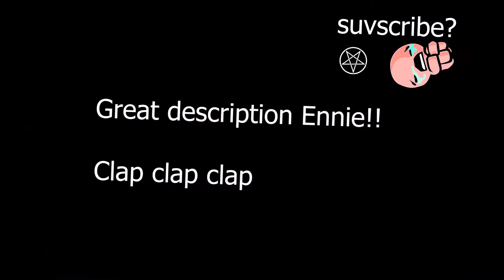If Dark Souls was cute - A Hollow Knight playthrough pt 2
Helo Back Hollow Knight
PREPARE FOR CUTE

I started playing hollow knight a couple of days ago and though I will share my adventure there :D

What is Hollow Knight
Well basically its a very very cute Dark souls, that is also a platformer. So yeah just imagine you are playing dark souls why jumping from cliffs to cliffs and avoiding spikes while fighting enemies - who are also very very very cute

WHAMAN GAME ALERT